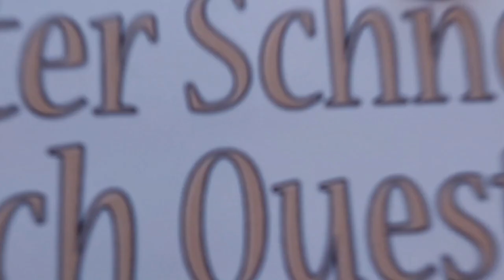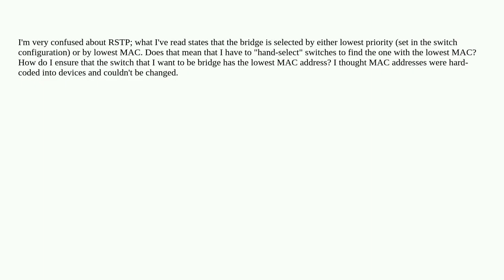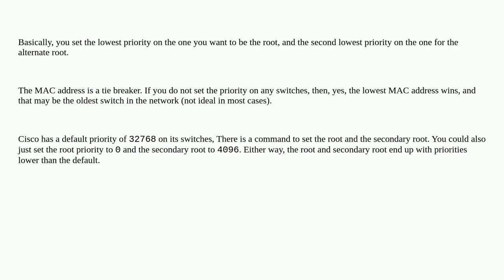Networkengineering: RSTP and MAC addresses: how should I ensure that the bridge switch has the lo...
RSTP and MAC addresses: how should I ensure that the bridge switch has the lowest MAC?

A special thanks goes out to the community

  ieee-802.1w spanning-tree